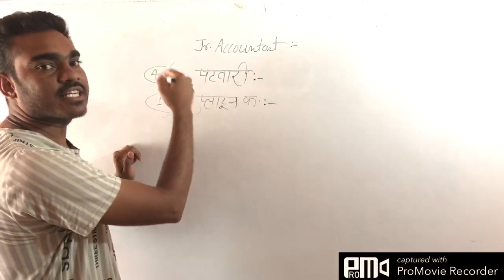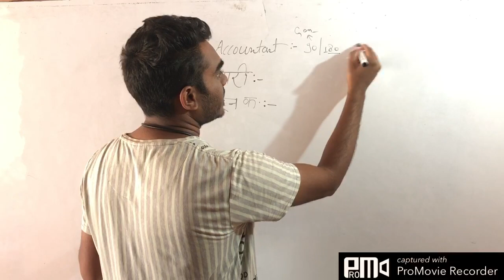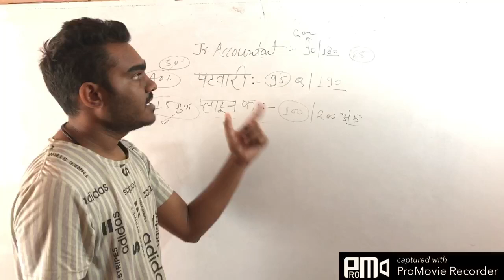CET CUT OFF FOR JUNIOR ACCOUNTANT VACANCY 2023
Rajasthan#rajasthancetresults2023

cet cut for junior accountant vacancy 2023
junior accountant vacancy 2023
junior accountant cut off 2023
junior accountant vacancy
junior accountant syllabus 2023
junior accountant vacancy notification 2023
junior accountant exam date 2023
junior accountant 5000 vacancy cut off 2023
graduation leave  cet cut off 2023
cet cut off 2023
rajasthan cet expected cutoff 2023
rajasthan cet cutoff marks
rajasthan police cet cut off 2023
rajasthan expected cutoff latest update
rajasthan cet safe score 2023
rajasthan cet safe Score
Rajasthan cet graduation level expected cutoff 2023
rajasthan cet paper analysis ashu gk trick
rajasthan cet cut off ashu gk trick
cet cut off kya rahegi
cet graduate level expected cut off 2023
raj cet graduation leval paper cut off
rajasthan cet graduate level cut off 2023
raj cet graduation leval ki cut off kya rahegi
cet graduation level marathon
cet graduate level cut off 2023
raj cet expected cut off
rajasthan cet graduation
rajasthan cet cut off 2023
rajasthan cet paper cut off
rajasthan cet ki cut off by ashu gk trick
raj cet paper cut off
raj cet real cut off
raj cet cut off
cet graduate level paper analysis
Rajasthan cet 12th base results 2023
rajasthan cet results 2023
rajasthan 12 level results 2023
rajasthan 12 level answer key 2023